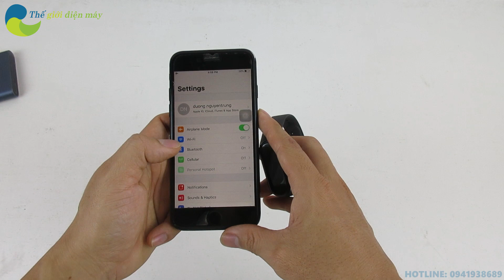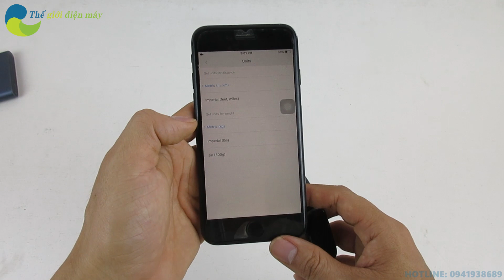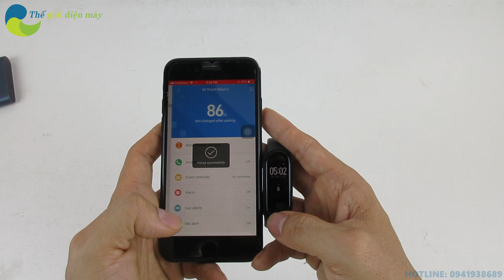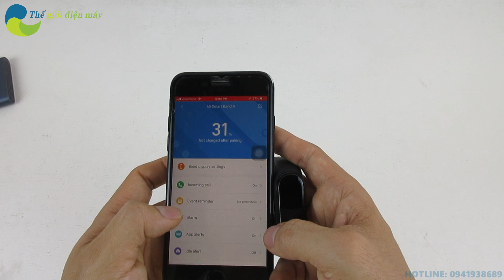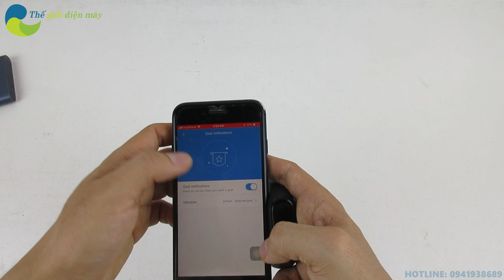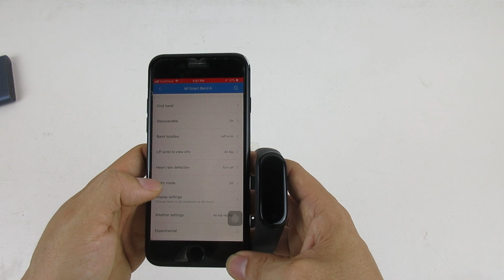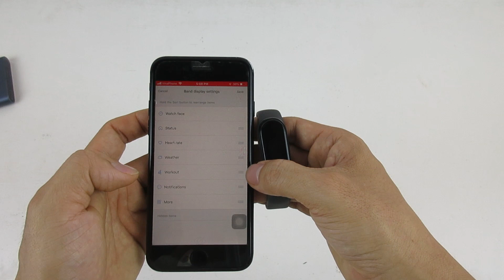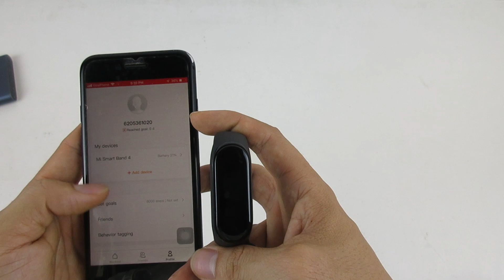Hướng dẫn kết nối, giới thiệu tính năng của Mi Band 4 - Shop Thế giới điện máy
Hướng dẫn kết nối, giới thiệu tính năng của Mi Band 4
Hướng dẫn sử dụng và giới thiệu tính năng chiếc Xiaomi Mi Band 4  từ Shop thế giới điện máy.
Link xem thông tin chi tiết tại:
Shopee:
Shop Thế giới điện máy chuyên cung cấp các loại camera hành trình, camera hành động, camera thể thao, camera phượt chính hãng của EKEN, SJCAM, XIAOMI, SOOCOO, GOPRO,...
Ngoài ra shop Thế giới điện máy còn cung cấp các loại đồng hồ thông minh, vòng đeo tay theo dõi sức khỏe, phụ kiện camera, phụ kiện máy tình.
Hệ thống shop Thế giới điện máy
ĐT bộ phận bán hàng:  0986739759
ĐT bộ phận kĩ thuật: 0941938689
Cơ sở 1: Số 143 đường La Nội, Dương Nội, Hà Đông, Hà Nội
Cơ sở 2: Số 22, ngõ 129 Nguyễn Trãi, Thanh Xuân. Hà Nội